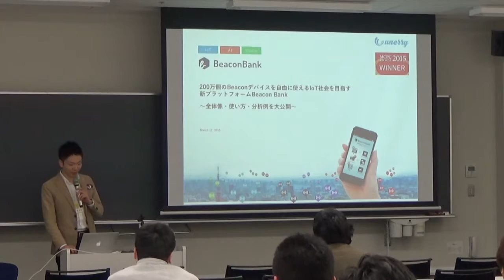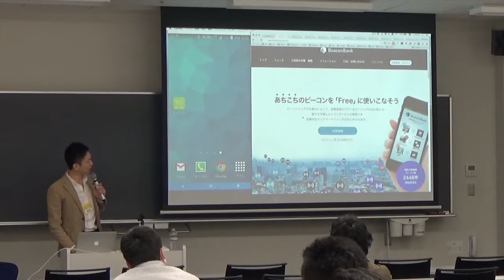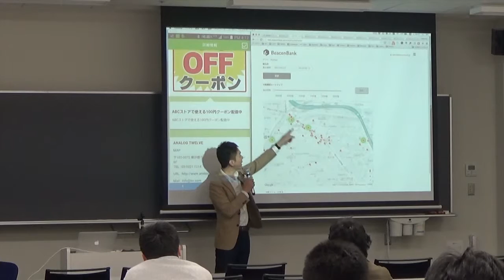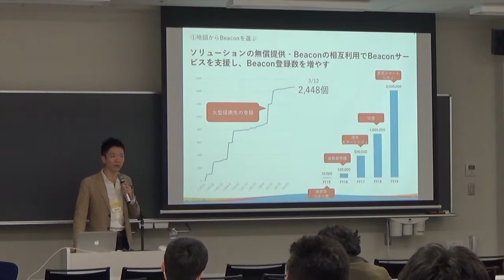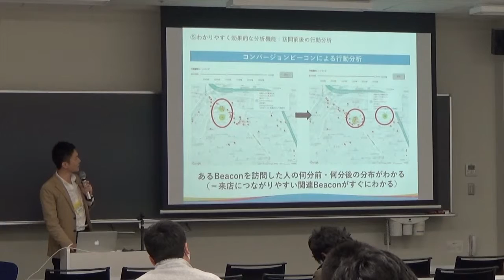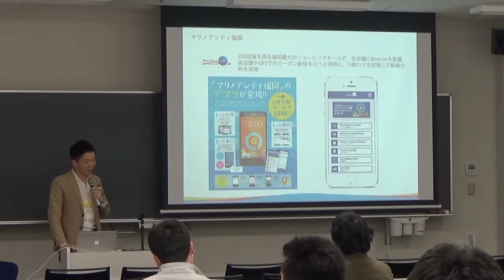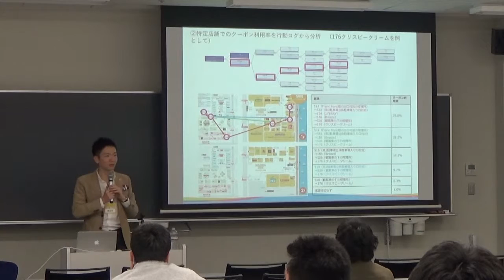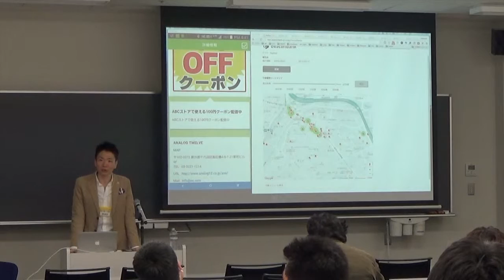ABC2016Spring「200万個のBeaconデバイスを自由に使えるIoT社会を目指す新プラットフォームBeacon Bank 」(アカデミック・セキュリティトラック)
【MCPC Award2015受賞】200万個のBeaconデバイスを自由に使えるIoT社会を目指す新プラットフォームBeacon Bank　〜全体像・使い方・分析例を大公開〜

内山英俊
株式会社unerry　代表取締役CEO

90年代後半に米国ミシガン大学付属研究所でデータマイニングを研究する傍ら、MetRover.comを共同設立し、世界初のスマートフォンサービス開発の技術責任者を担当。2000年から外資系経営コンサルティング会社PricewaterhouseCoopers、A.T. Kearneyにてハイテク・金融業界の新規事業コンサルティング、および企業再生を担当。2005年から株式会社サイバードにて公式モバイルコンテンツ事業部部長（売上90億円）として、100以上のモバイルコンテンツ立ち上げ・改善を実施。2008年に株式会社ANALOGTWELVEを共同創業し、携帯キャリア・ブランド企業などとO2O/オムニチャネル市場を牽引し、各種アプリ関連のアワードを受賞。そのノウハウをより特化していくため、モバイルを活用したIoT広告・分析企業として株式会社unerryを2015年に創業。創業直後にMCPC Award 2015を受賞し、業界から注目を浴びている。グロービス経営大学院　准教授　（ネットビジネス戦略、テクノベート担当）日経BP各誌、CNET Japan、日経新聞寄稿多数 宣伝会議、日経BP主催会議、CEATEC、各種企業での講演多数

【 講演内容 】
2013年9月にiBeaconが登場して以降、多くの企業が実証実験や本格導入を行っていますが、成功につながっている例は多くありません。 その大きな原因は、企業が自社アプリでアプローチできるユーザーに対して、自社の店舗で展開できるレベルのO2O施策に留まっているためです。 Beacon Bankは各社が設置したBeaconを相互利用可能にすることで、商圏全体を対象としたきめ細やかなエリアマーケティングを実現させるプラットフォームです。 ビーコンアプリのSDKを提供する他、ビーコン管理や位置情報連動のクーポン配信、高度なログ分析などの機能を無償から提供することで、ビーコンサービスの開発・拡大を支援しています。 この200万個のビーコンを共通インフラ化する取り組みは、次世代IoTプラットフォームとして、MCPC Awardや他ビジネスコンテストで受賞を続けるなど、大きな注目を浴びています。 本講演では、このプラットフォーム実現のキーとなる技術、その利用方法、エリアマーケティングにおける分析例を紹介し、Beaconを持っていなくてもBeacon対応アプリを今すぐ展開できる方法をお伝えします。